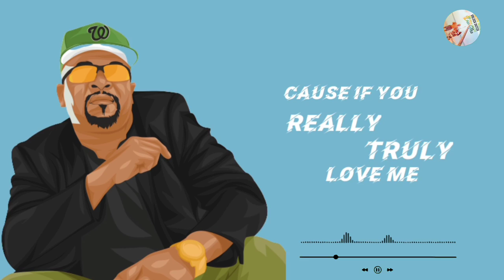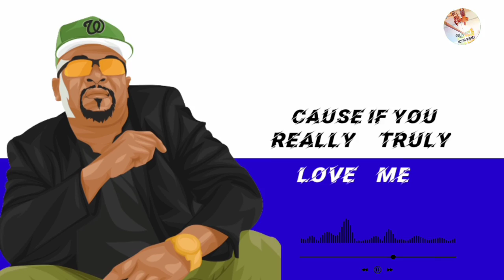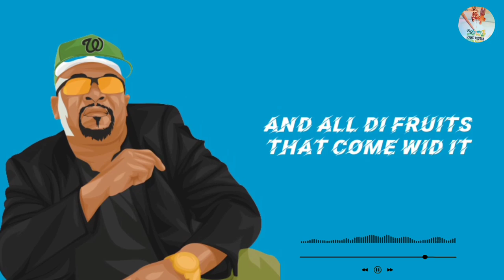Vblock Dutch - 'Low Me (pronounced Al'low Me)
("1st verse lyrics") written and performed by Karl 'Vblock Dutch' Wilkins

One only life ah no many
Simple mean you shouldn’t waste any
Wid all dis talk about love
You see mi wid mi shubi don’t grudge me
Max your potential gettin yuh lot boy believe me dat sky’s no limit
Don’t fear di outcome enjoy di journey and all di fruits dat come wid it
One ting do not fake it.
Mi thank Jah everyday fi how Jamrock make mi
You own yuh fate young blood
Nuh ever mek nobody tell yuh different
Chorus
why don’t you low me mek me do what mi please cause if you really truly love me mek mi do what mi love
Yeah! why don’t you low me mek me do what mi please cause if you really truly love me mek mi do what mi love